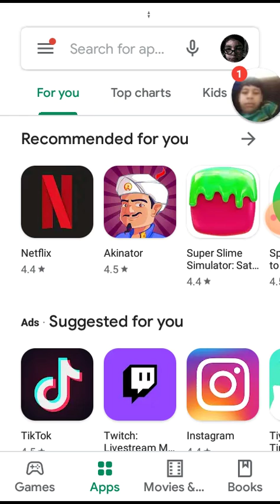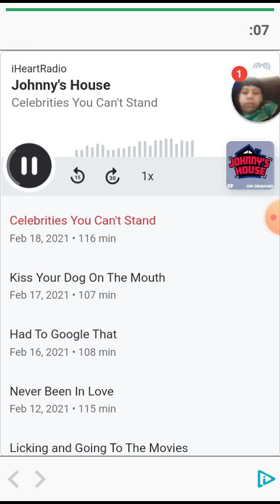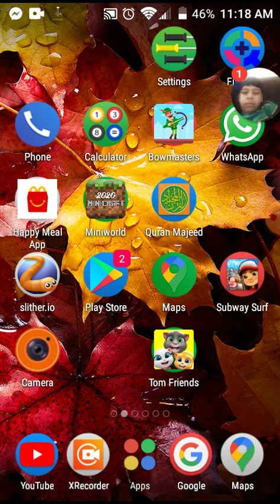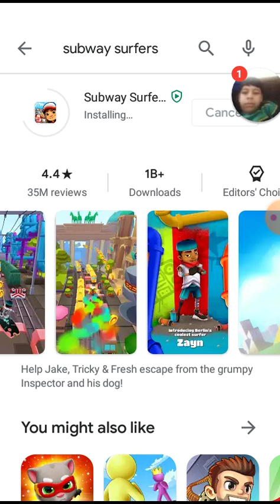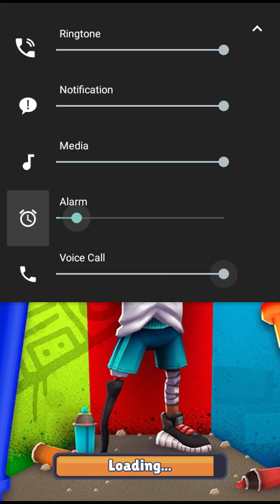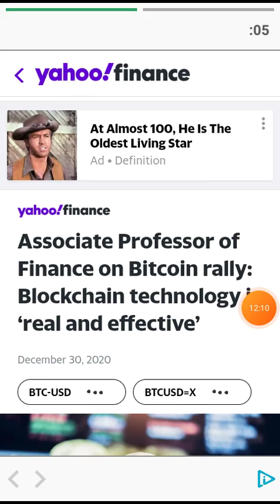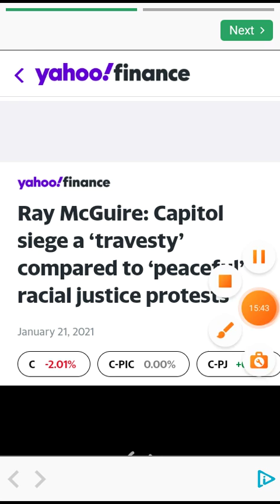new season from subway surfers